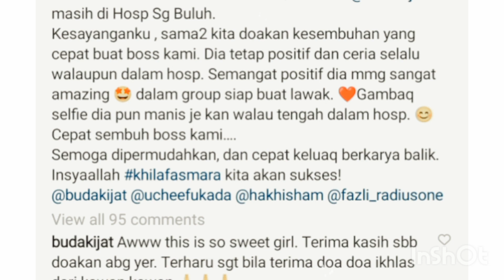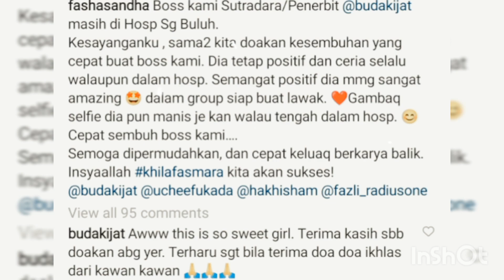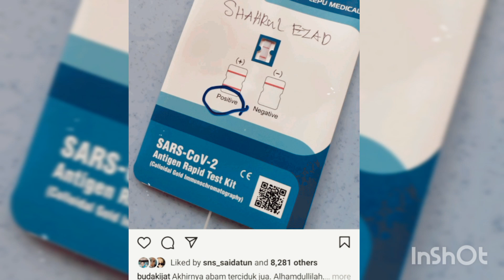FASHA SANDHA AJAK ORANG RAMAI DOAKAN KESEMBUHAN SHAHRULEZAD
Sama2 kita doakan yaa...